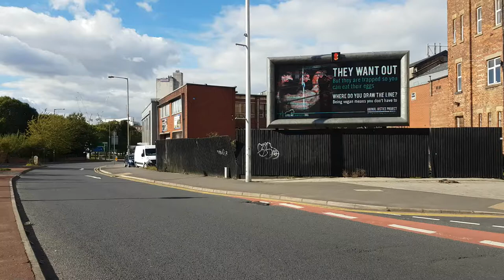Lifeline Outreach: Manchester Short